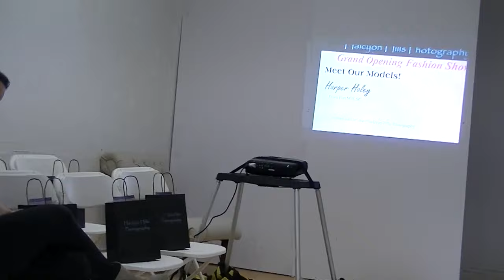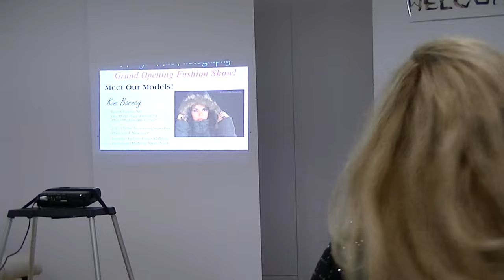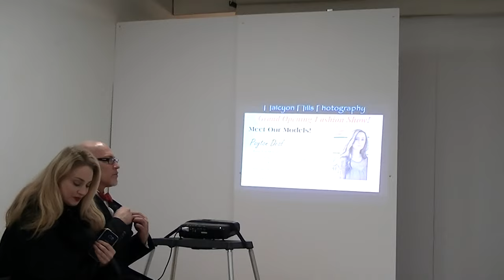Amy Gilstrap and friends model in Fort Mills,SC